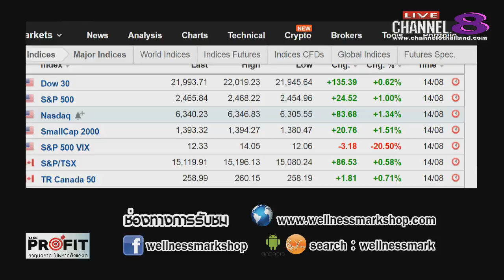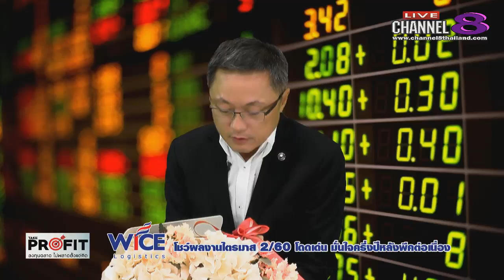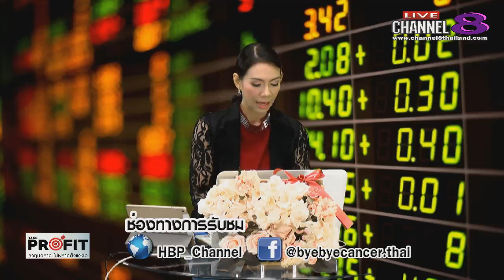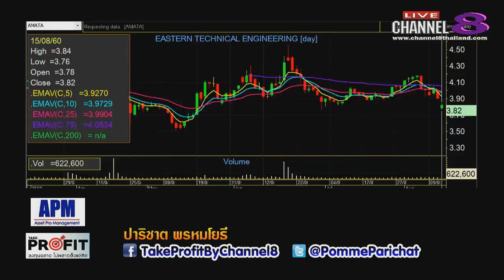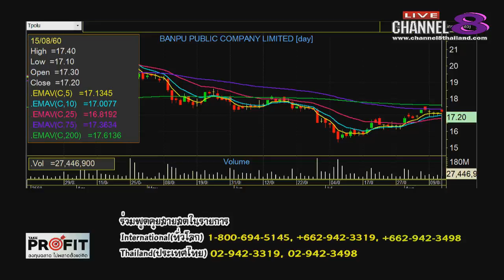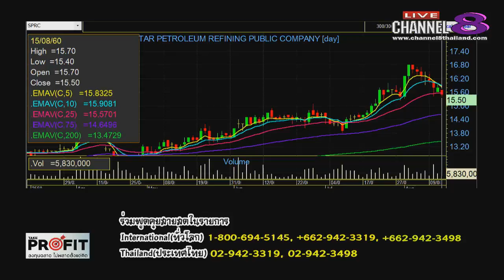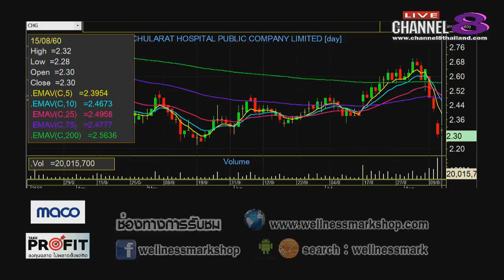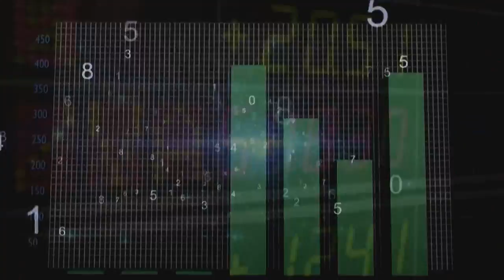Channel8Thailand : TakeProfit ฉลาดลงทุนไม่พลาดตั้งแต่คิด 15-08-60